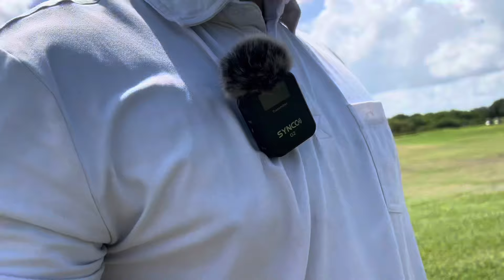July 1, 2024